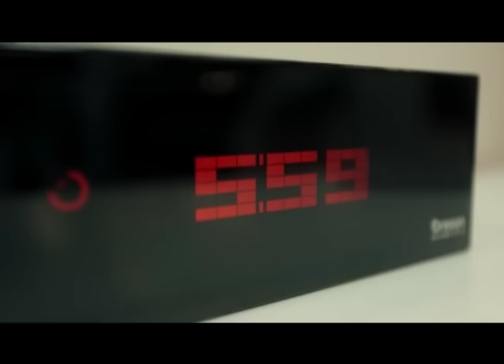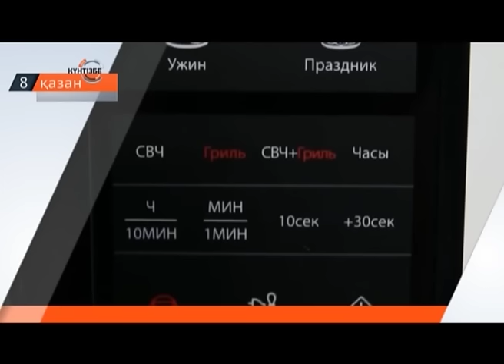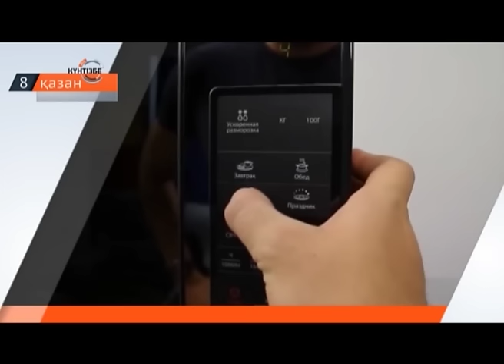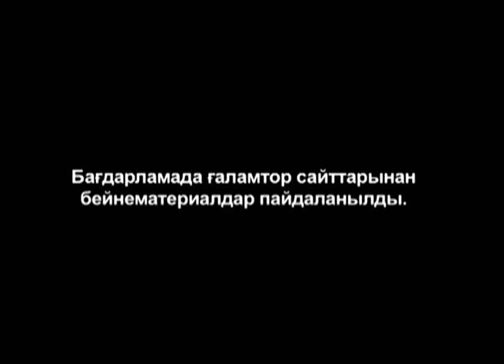Күнтізбе 28 шығарылым (Кунтизбе 28 выпуск)